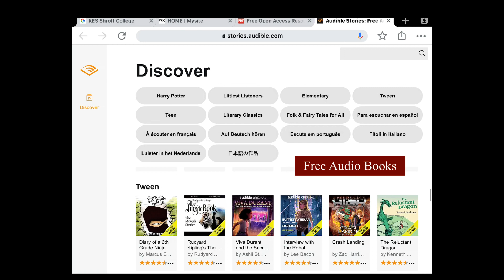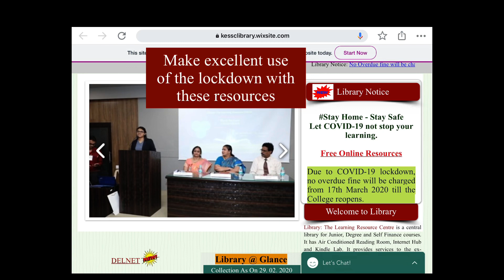KES College Library | Get FREE access to RESOURCES |FREE ONLINEBOOKS | FREE JOURNALS | FREE THESES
Get FREE access to the resources at KES Shroff College Library Website.
-Free Journals
-Free Theses

KES' B K Shroff College of Arts & M H Shroff College of Commerce is an Autonomous College
ISO 9001 : 2015 Certified & NAAC accredited A Grade Institution based in MUMBAI (Kandivli)

Theme of the year: Unleash Your Potential